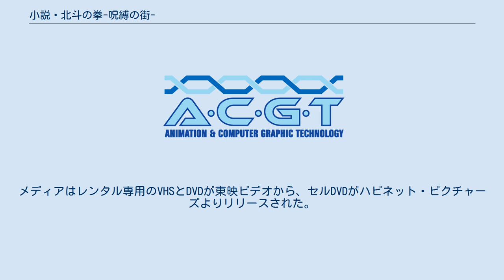小説・北斗の拳-呪縛の街-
北斗の拳 」 小説・北斗の拳-呪縛の街- 『小説・北斗の拳-呪縛の街-』（しょうせつ ほくとのけん じゅばくのまち）は、原哲夫の漫画『北斗の拳』を原作とした小説。
著者は武論尊。
集英社よりジャンプ ジェイ ブックスレーベルで刊行された。
原作終了後のケンシロウの活躍を描いたオリジナルストーリーとなっている。
 本稿では、これを原作としたOVA作品『新・北斗の拳』についても併せて解説する。
 西暦200x年、核戦争により大地は荒野と化し、放射能で水も汚染され毒水に変わり果てた。
 天帝の名を語るジャコウ、そしてボルゲは倒された。
そんな空白の時代に現れた一人の男・サンガは城塞都市「ラストランド」を築き、安全な水の独占により民を支配し、独裁者として君臨していた。
 サンガに抵抗する「自由の村」の村人達は、伝聞屋トビの情報から安全な井戸を掘り当てたが、それを察知したサンガは自身の配下を差し向けた。
サンガの配下の襲撃により、村人達はことごとく命を落としていく。
 そこに北斗神拳の伝承者・ケンシロウが現れた。
ケンシロウはサンガの配下を瞬く間に倒したが、ケンシロウとトビが村を離れたところをサンガの新たな刺客が襲撃。
自由の村は壊滅し、奇跡的な指の力で治療を行っていた村の女医・サーラはさらわれてしまう。
 サーラを救出すべく、ケンシロウとトビはサンガの本拠地・ラストランドに向かうと領内にある「歓喜の塔」の広場に集まる民衆の前にサンガが現れ、続いてサーラが現れた。
サンガは「奇跡」と称して彼女の治癒能力を利用したパフォーマンスを民衆の前で披露すると、今度はドーハという少年が現れ、手から水を放出する「奇跡」を披露した。
 それを目の当たりにしたトビは驚きを隠せなかった。
ドーハこそ、彼の生き別れた弟・ビスタだったのだ。
 ※OVAに登場したキャラクターは、声優も併せて記載している。
 主要キャラクターはケンシロウ以外、全て一新された。
OVAでは本編からの登場人物としてラオウの遺児・リュウとトキ（声：田中秀幸）も登場するが、ケンシロウの回想シーンでわずかに登場するに留まった｡ 原作では猿顔でOVAでは美形の顔と容姿が異なる。
 サンガの治める国。
安全な水を「聖水」と称して独占することで、民を支配している。
 OVA第3巻では、サンガとセイジの過去を知る謎の老婆・ユラ（声：鈴木れい子）がオリジナルキャラクターとして登場する。
その正体はセイジの叔母でサンガの兄妹にあたる人物である。
また、このほかにもローグやマグナムといった悪党がサンガの配下として登場する。
 北にそびえる山々を臨む断崖絶壁の地で、旧世紀の遺産として遺された核兵器などが封印されている｡この地は北斗神拳から派生した密拳・北門の拳の使い手達が寺を構えて支配している。
彼らはクリフランダーと呼ばれ、ここに遺された兵器を手に入れようとする者から兵器の悪用を防ぐべく、近づく者の行く手を阻む。
 ジネン、老師はOVA版オリジナルキャラクターで第2巻に登場。
 2003年から2004年にかけ、全3巻のOVAシリーズ『新・北斗の拳』（しん・ほくとのけん）として映像化。
メディアはレンタル専用のVHSとDVDが東映ビデオから、セルDVDがハピネット・ピクチャーズよりリリースされた。
収録時間は各巻いずれも60分。
 第1巻冒頭のナレーションは立木文彦が担当。
冒頭の核爆発のシーンやバイクやジープといったメカ類などには、CGが使用されている。
内臓破裂や鮮血が噴き出すといったスプラッタ描写はテレビアニメ版のような透過光やシルエットは用いず、直接的なものとなっている｡ 新・北斗の拳に関するカテゴリ: